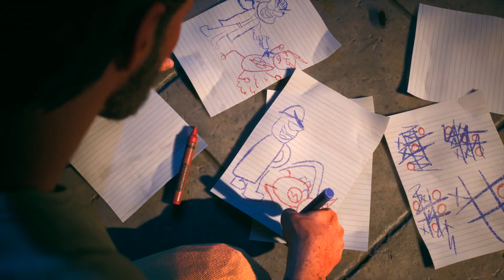SUICIDE SQUAD: Kill the Justice League Official Captain Boomerang Trailer (2023) | HD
The most dangerous villains in the DC Universe have been forced to team up and take on a new mission: Kill the Justice League.